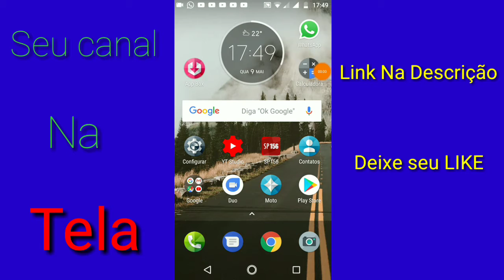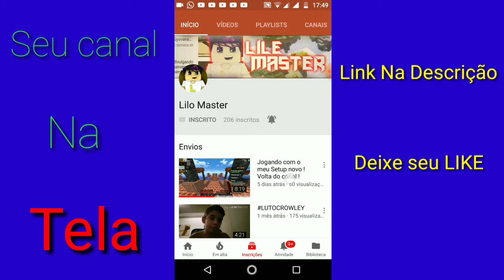Seu Canal na Tela - Lilo Master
Fala Galera!

Mais um vídeo no canal, desta vez divulgando o canal do Lilo Master! Bora ajudar ele bater a meta de 215? Comente com a VimpeloFEED

Se você apoia o Canal

Vlw galera até o próximo vídeo!